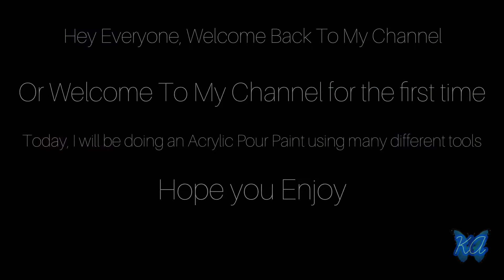Blow Dry Pour Using Sargent Art Acrylic Paint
A beautiful pour using a few of Sargent Art Acrylic Paint.

Items used:
Push Pins (to hold up the canvas)

Sargent Art Acrylic Paint (colors: Yellow, Blue, Green, Pink)

3 FL OZ cups

Blow Dryer

7oz cups

Plastic Drop Cloth